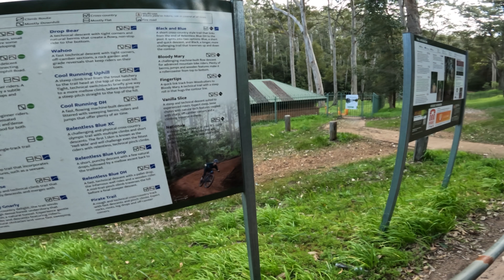Karri Valley Trip | Pemberton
One of our stops while at Karri Valley.